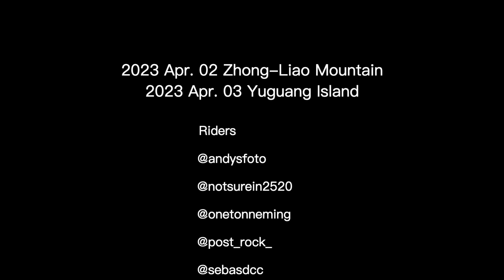2023 Apr. 02-03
2023 Apr. 02 Zhong-Liao Mountain 中寮山 - 後山
2023 Apr. 03 Yuguang Island 漁光島 - 草木森花之市